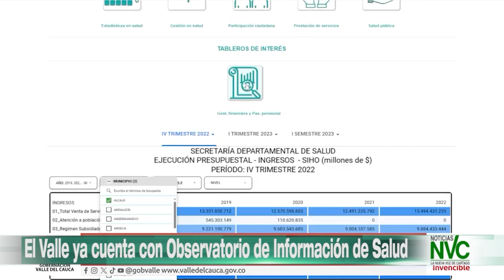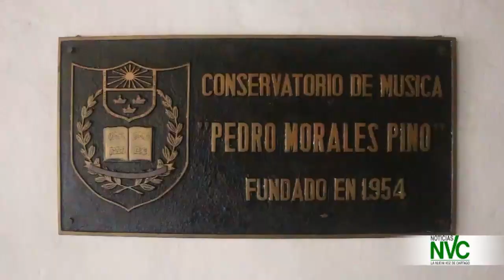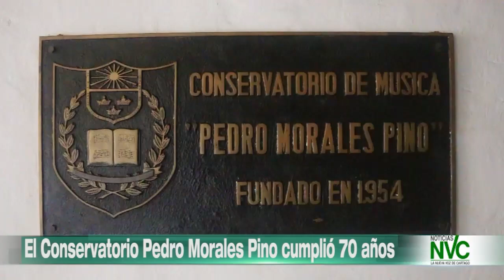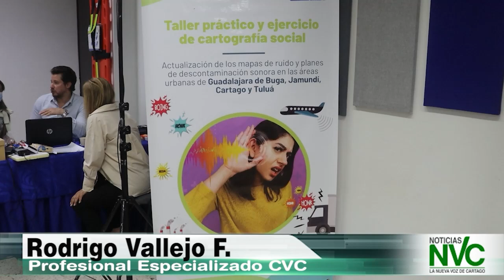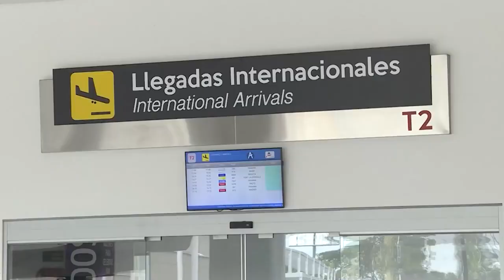EMISION DE NOTICIAS NVC 10 DE OCTUBRE DE 2024